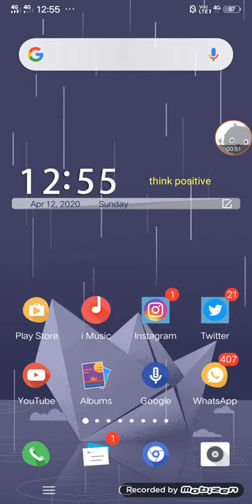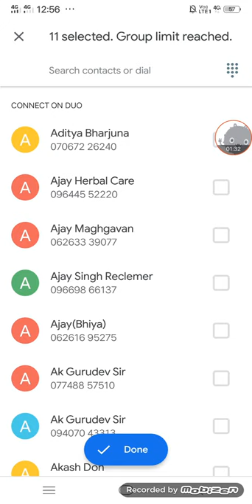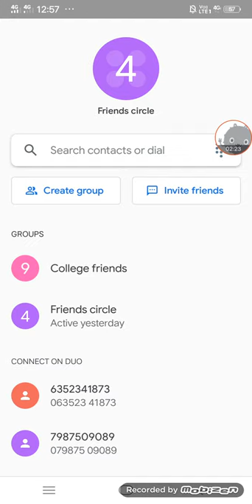How to do video call upto 12 people at one time from our android phone !! Use Google duo App !!